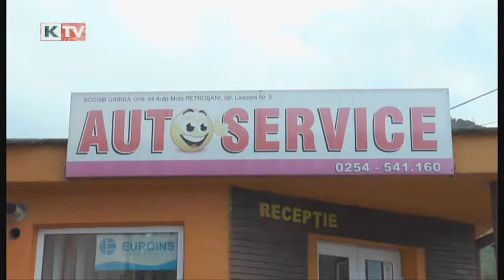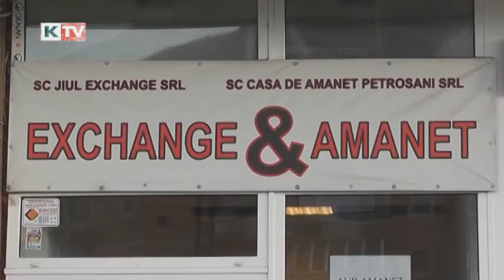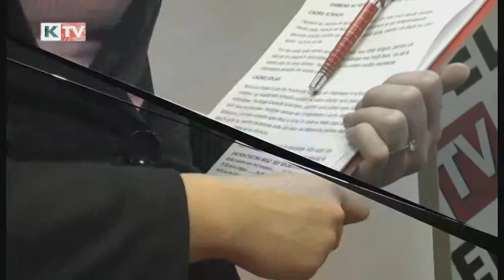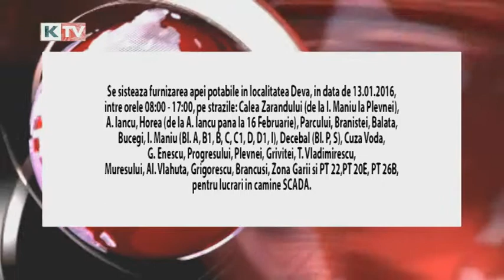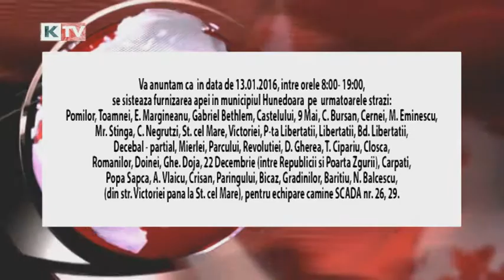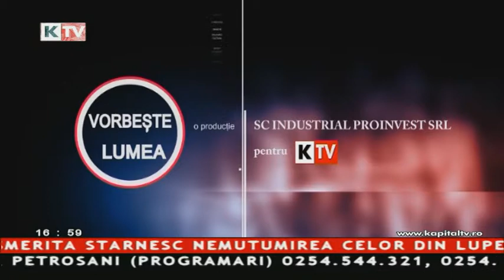Vorbeste lumea 12 ianuarie 2015